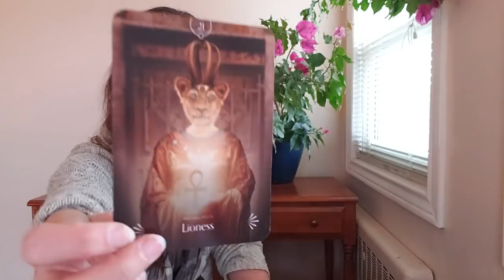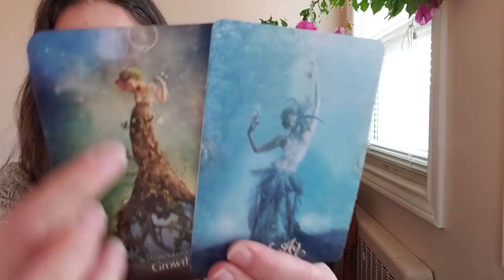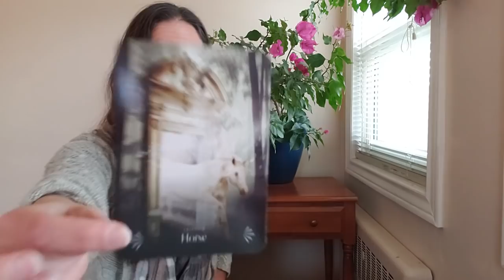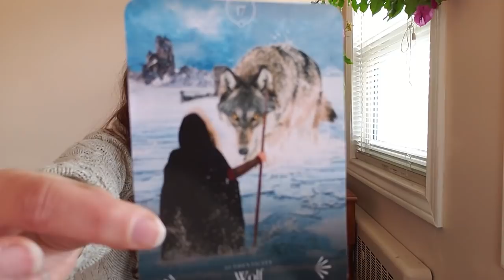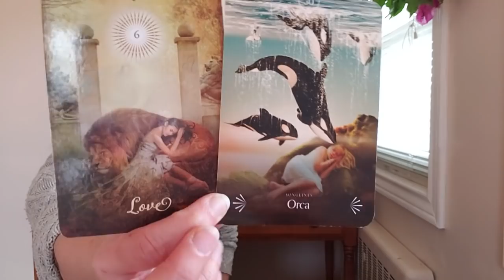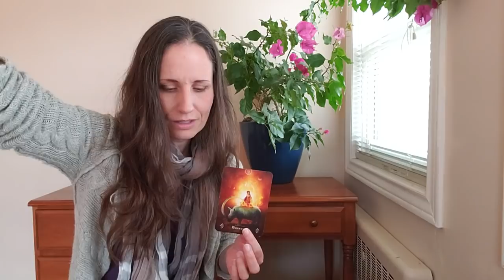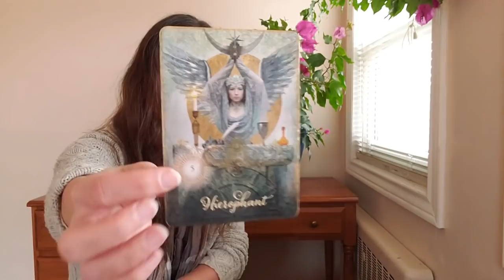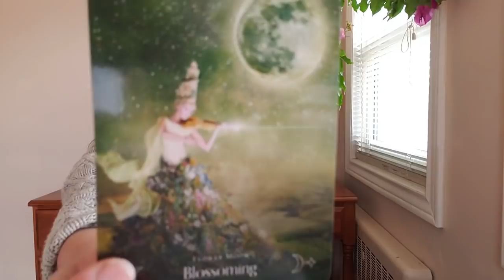Sagittarius - You're not ready.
***I no longer offer private readings***